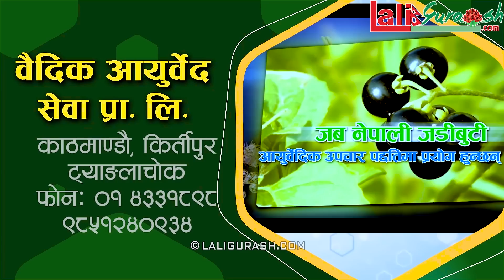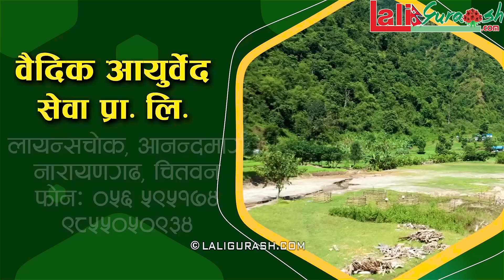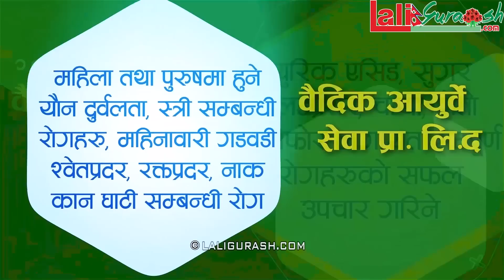जेरिलाई डिभाेर्स नदिने शंकरकाे निर्णय, भाबुक हुदै भने : मिल्न चाहन्छु Shankar Chhetri Interview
Laligurash.com WIth Kamal Sargam
Host

Guest   Shankar Chhetri

Camera
Samjhana Dhamala

Edit
Netra Chaulagain

Promo Music/Vocal:
B.B Anuragee

Technical Adviser
Rajendra Aryal

Rajeev Manandhar

Presented By:
Netra chaulagain